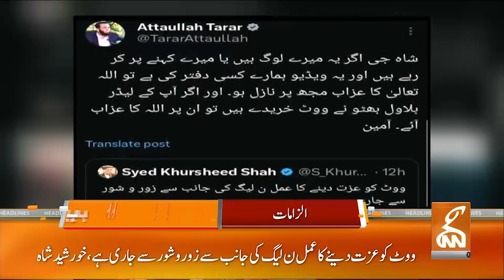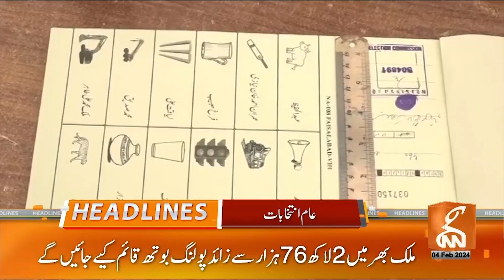PTI Leader Asad Qaiser In Action | News Headlines | 03 PM | 04 February 2024 | GNN